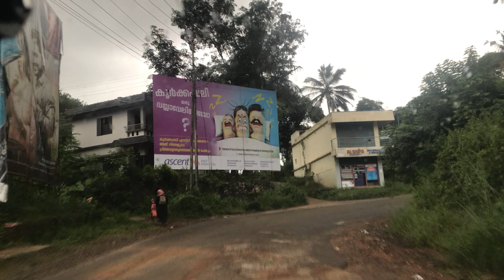Driving from Pattikkad to Neelancheri 4K | Rain drive | Kerala | India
Pattikkad and Neelancheri are two places in Malappuram district in the state of Kerala, India. MEA engineering college located in this route.

Travel passing places:
Pattikkad
Mannarmala
Karyavattam
Randam mile
Vengoor
Sahib padi
Nellikunnu
Njavalpadi
Kodakkancheri
Kozhiseeripadi
Thazhe Chemmaniyode
Mele Chemmaniyode
Chemmaniyode school
Ucharakadavu
Chanthapadi
Melattur
Melattur highschoolpadi
Puthamkulam
Athanikkal
Kallempara
Eppikkad panchayathupadi
Eppikkad
Eppikkad schoolpadi
Puthanazhi palli
Puthanazhi para
Puthanazhi kavala
Iringattiri schoolpadi
Iringattiri
Iringattiri Moochikkal
Iringattiri palam
Bhavanamparambu
Punnakkad Chungam
Punnakkad
Chirakkal
Karuvarakundu angadi
Karuvarakundu schoolpadi
Maruthingal
Mukkatta
Kuttathi
Koithakundu
Balanpadi
Neelancheri